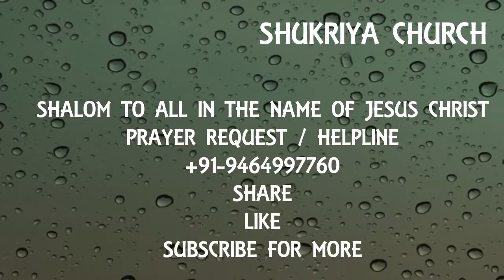Shukriya Church | Sermon | ਆਓ ਦੇਖੀਏ , ਕਿਹੜਾ ਬੰਦਾ ਸਵਰਗ ਨੂੰ ਜਾਏਗਾ | Powerful Preaching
Sermon Who May Live On Your Holy Mountain

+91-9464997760